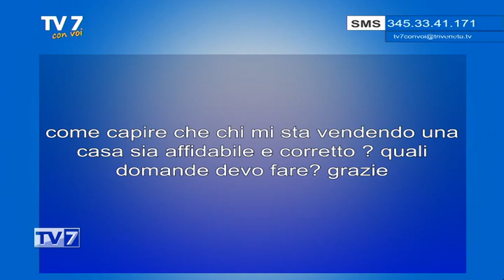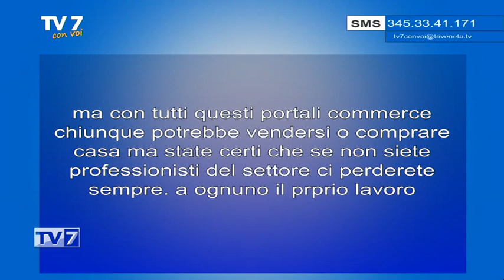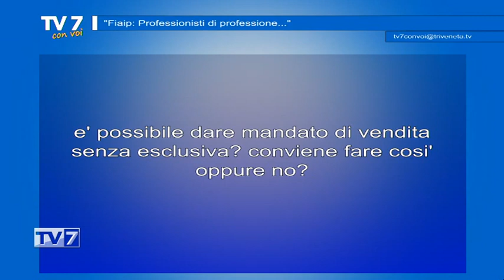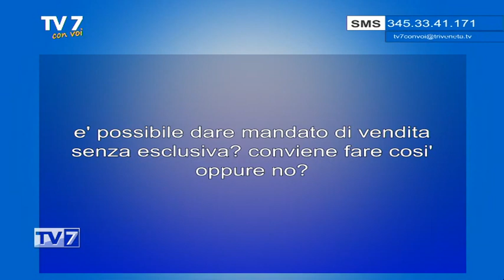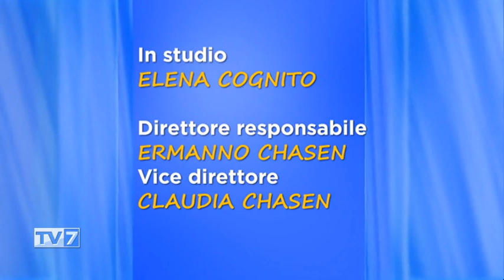Fiaip: Professionisti di professione - Tv7 con Voi 26/01/23 (3 di 3)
Fiaip: Professionisti di professione - Tv7 con Voi 26/01/23

Ospite:
- Mamprin Barbara, Presidente Fiaip Padova
- Pellegrino Gilda, Vice presidente Padova delegata alla formazione
- Bacco Gianni, Consigliere Fiaip Padova